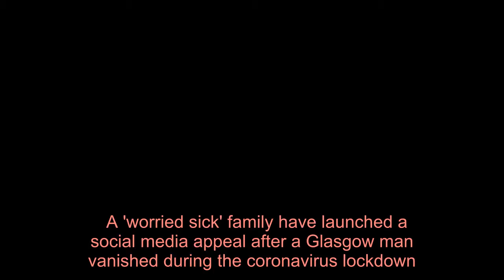'Worried sick' family launch social media appeal after Glasgow man vanishes during lockdown